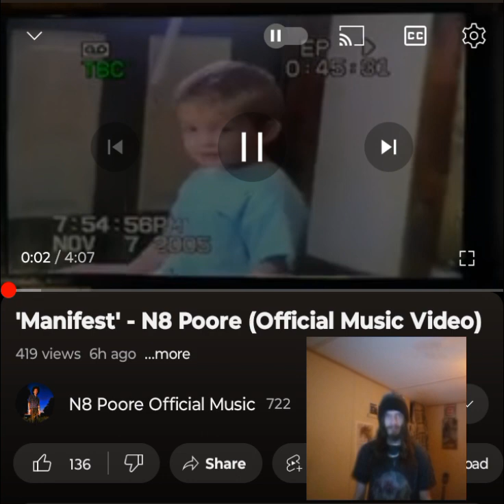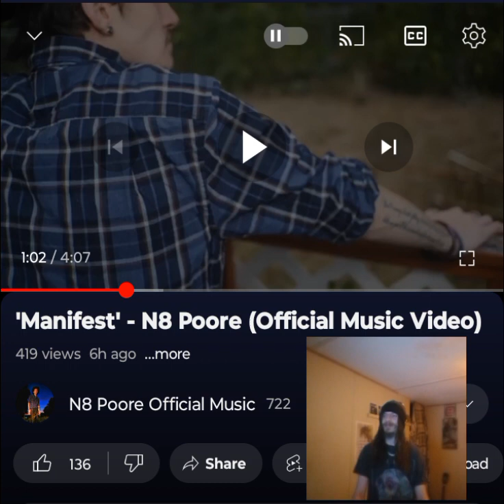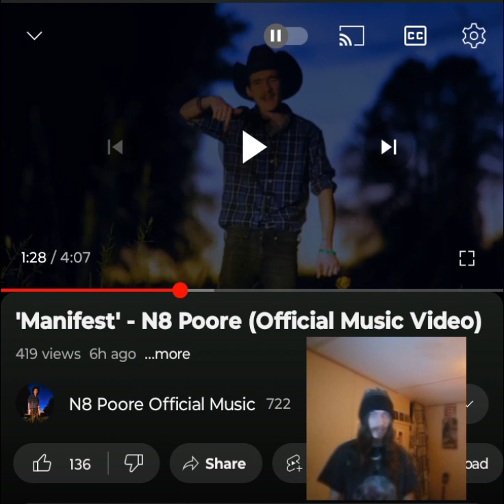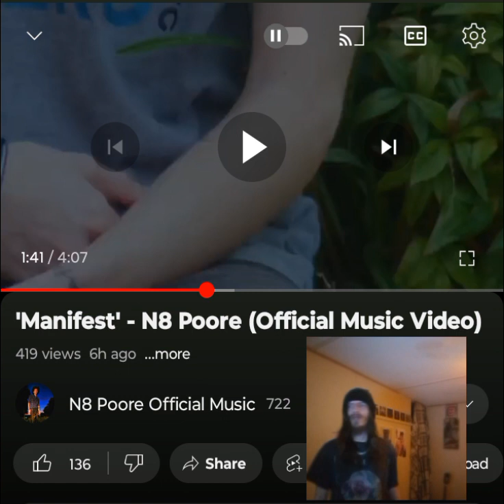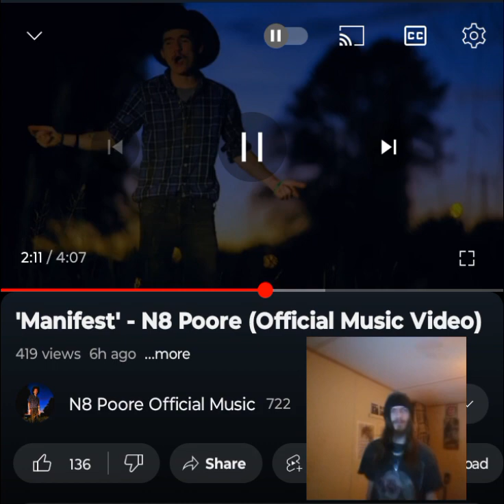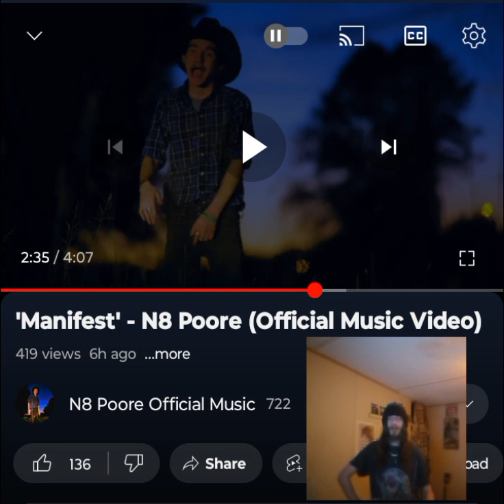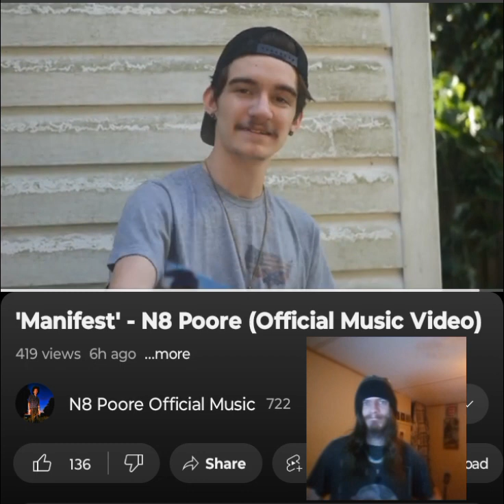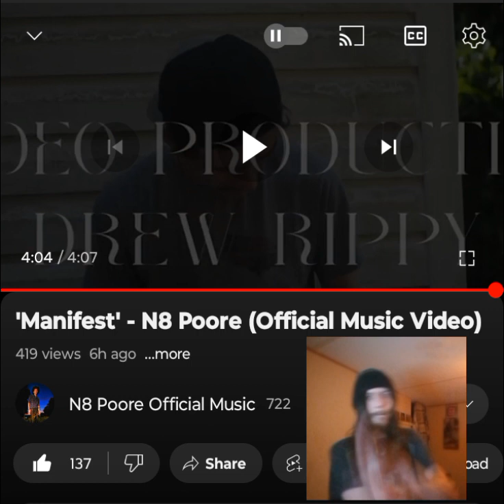N8 POORE- MANIFEST(OFFICIAL VIDEO) THIS IS SO INSPIRATIONAL 💜🖤 INDEPENDENT ARTIST REACTS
Wow, this was so really well done. I love the real storytelling. Go show @N8PooreOfficialMusic  some love y'all. I love you 💜🖤